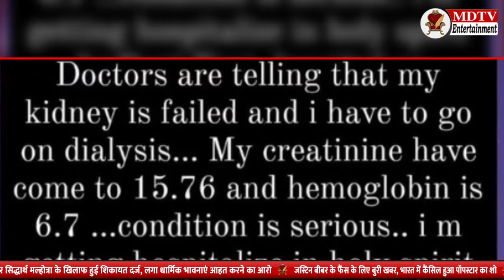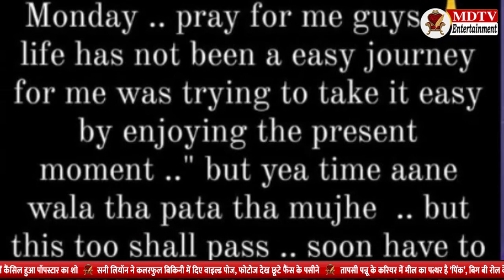Anaya Soni has kidney failure but does not have money even for treatment | MDTV Entertainment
टीवी इंडस्ट्री की जानी-मानी एक्ट्रेस अनाया सोनी को लेकर एक बहुत बड़ी खबर सामने आ रही हैं खबरे ये है कि, शूट के दौरान अनाया सोनी की तबियत हद से ज्यादा बिगड़ने के कारण उन्हें hospitilize किया गया है। बताया जा रहा है कि, अनाया सोनी जब 'मेरे साईं' के सेट पर शूटिंग कर रही थीं तो वह अचानक ही बेहोश होकर गिर गईं। जिसके बाद अनाया सोनी को तुरंत अस्पताल लेकर जाया गया और शूटिंग रोक दी गई। और अभी भी अनाया सोनी की हालत ठीक नहीं है बल्कि उनकी हालत और बिगडती जा रही हैं।